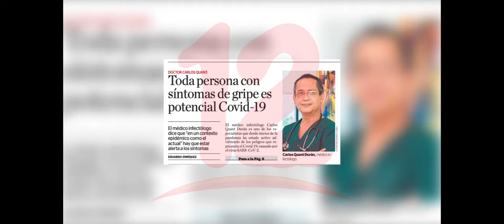Colectivo de DDHH señala que despido del Dr Carlos Quant es una represalia política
Ministerio de Salud despide al infectólogo Carlos Quant por supuesto abandono de funciones